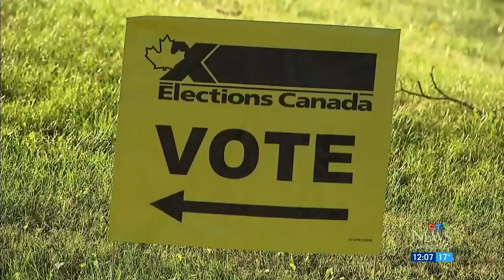RCMP begins investigations into alleged foreign meddling of three MPs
The RCMP is investigating allegations of foreign meddling against three members of parliament, including Vancouver NDP MP Jenny Kwan.